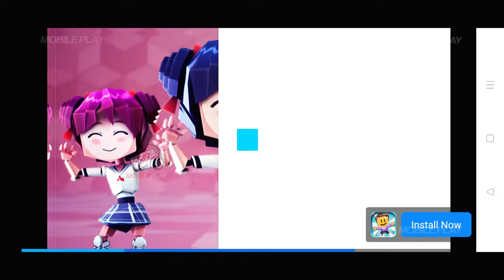Blaster Blade Iron Heart Gameplay (Part-2) | Blaster Blade Iron Heart Download For (Android & iOS)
Hello Guys, In today's video I am gonna show you about a New High Graphics action game for android , Blaster Blade Iron Heart Download for Android.
Blaster Blade Iron Heart 4k 60FPS Android Gameplay.

🚩▪▪▪▪▶Information:◀▪▪▪▪▪▪▪
Release date: 11 Sept 2023
Developed By: Lufick
Language: ENGLISH
Size: ~ 223 MB
Mode: ~ Online

▬▬▬ Description ▬▬▬
Unleash the power of Blaster Blade Iron Heart in your card battles! Join the Vanguard and dominate your opponents with this formidable unit. Explore its abilities, strategies, and impact on the game. Elevate your Vanguard experience with Blaster Blade Iron Heart today.
Blaster Blade Iron Heart Gameplay, Blaster Blade Iron Heart Android, Blaster Blade Iron Heart IOS